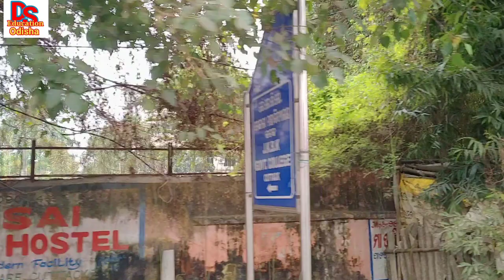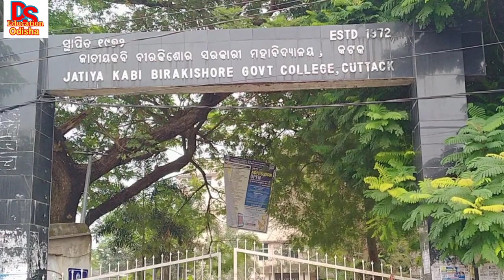college opening guidelines| college opening date 2021 today news| college reopen date 2021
+2 college open

corona guidelines issued for college & school students| school college reopen date 2021

21 ରୁ ଖୋଲିବ +2 1st year college| school college reopen date 2021| school & college opening|toy train

ds education

In this video we have presented that the mass education secretary has announced the complete guide lines for plus two students. plus two college opening full guidelines. plus two college opening timing. Full details of induction class for plus two 1st year students. Big breaking news for plus two college students of Odisha.

+2 college open
plus two first year induction class guidelines
plus two college opening guidelines 2021
college kebe kholiba 2021
college opening date 2021 today news odisha
college reopen date 2021
+2 college reopen date 2021
college reopening date
college opening date 2021
+2 college reopening date 2021
college and school open date
plus two class start
plus two school reopen
plus two school reopen date
plus two class opening date 2021
colleges reopen news
school opening in odisha
school school college reopen date 2021odisha
school and college opening guidelines 2021
school kebe kholiba
school kebe kholiba 2021 odia news
school and college reopen date 2021
school and college opening date
school and college opening date in odisha
school opening date 2021 today news
school open news
school opening
school opening news
school opening date odisha
school and college reopening in odisha
reopen date 2021
odisha school open date
school reopen news today
school reopen in odisha latest news
school reopen date 2021
school reopen in odisha
school reopen